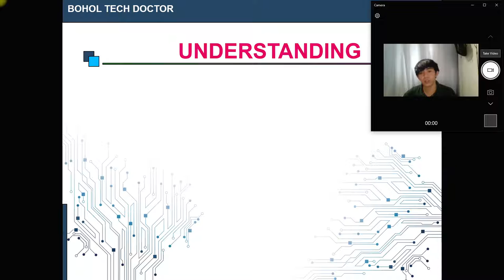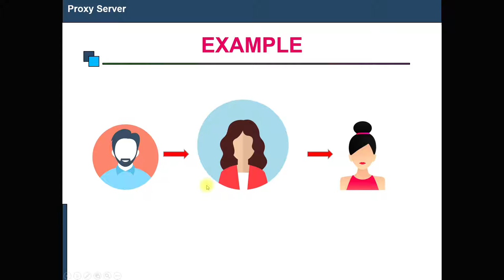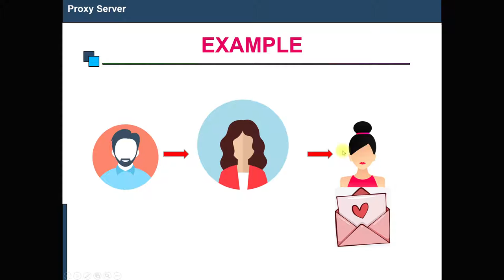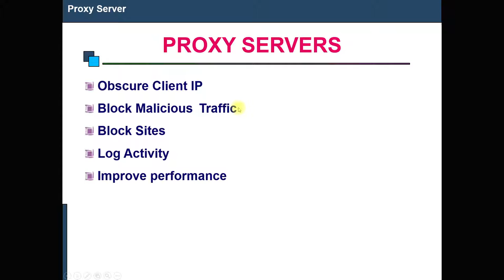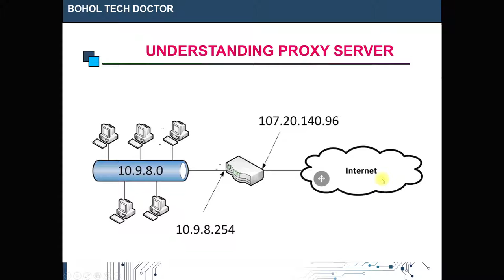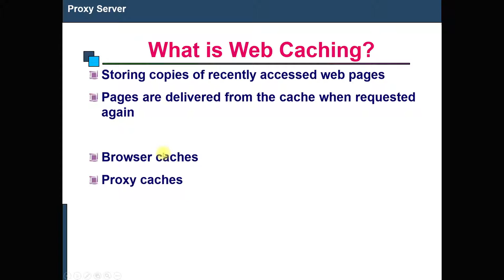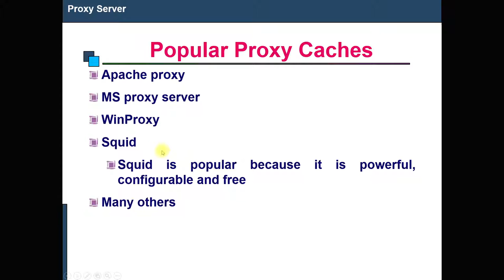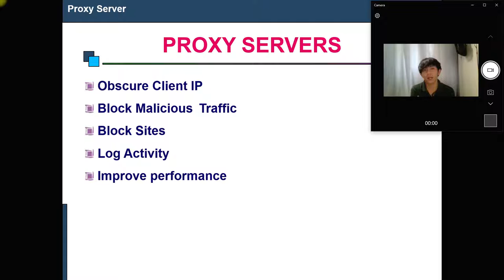What is PROXY SERVER? and What does it do?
Easy explanation of proxy server in Bisaya
hahaha
A proxy server is a server that retrieves data out on the internet on behalf of a user.

1.Obscure Client IP
2.Block Malicious Traffic
3. Block Sites
4. Log Activity
 5. Improve performance